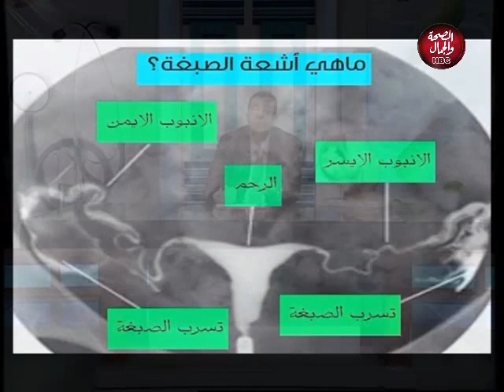بشرة خير | ماهي أشعة الصبغة ؟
تقديم | أ.د/ عادل فاروق البيجاوي..أستاذ أمراض النساء و التوليد-كلية الطب-جامعة القاهرة